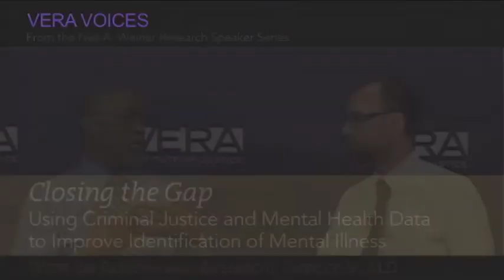Closing the Gap: A Conversation with Jim Parsons and Richard G. Dudley, Jr., MD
Closing the Gap: Using Criminal Justice and Public Health Data to Improve the Identification of Mental Illness

Researchers from Vera’s Substance Use and Mental Health Program created an unprecedented dataset including records from four Washington, DC criminal justice agencies and the Department of Mental Health to study the mental health needs of people arrested in the District of Columbia in June 2008.

Jim Parsons, director of the Substance Use and Mental Health Program (SUMH) for the Vera Institute of Justice, talks with Richard G. Dudley, Jr., a Vera trustee and psychiatrist with extensive background in forensic psychiatry and community mental health, about how the findings of SUMH's study can help to address the challenges of identifying mental health needs in criminal justice settings and sharing cross-agency data.

Read Closing the Gap: Using Criminal Justice and Public Health Data to Improve the Identification of Mental Illness